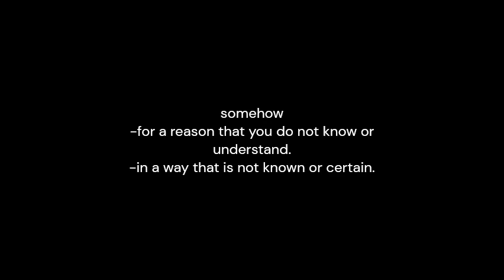somehow -meaning and pronunciation-